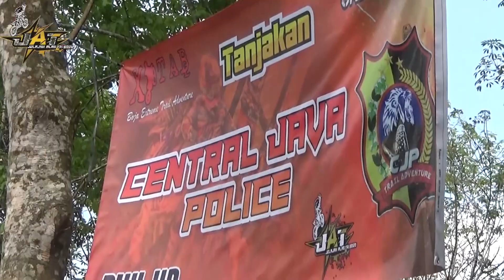Trabas JAT Jelajah Alam Trisobo boja Kendal Full Tanjakan Berhadiah. zizin 12 Boy 23 Naufal Ngok